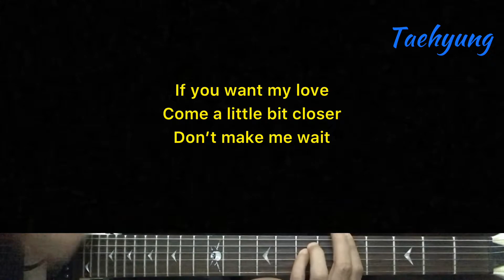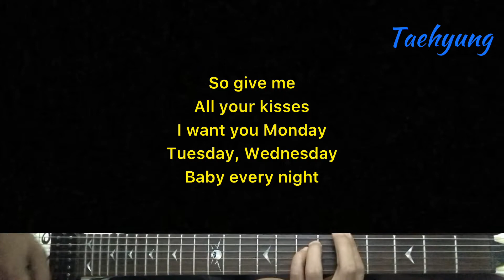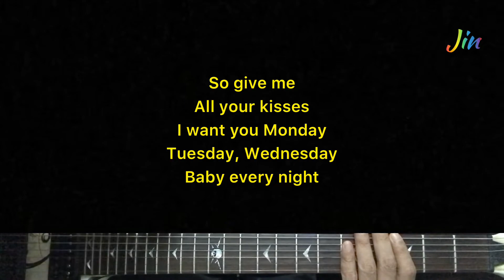Benny Blanco, Snoop Dogg, BTS - Bad Decisions | Karaoke Guitar Instrumental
Artist - BTS, BennyBlanco, Snoop Dogg
 (title) Bad Decisions